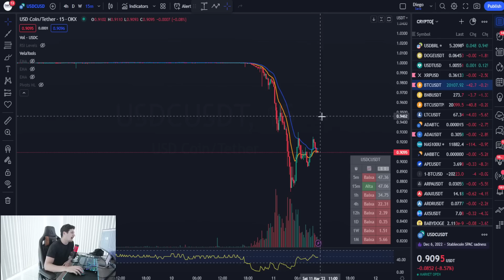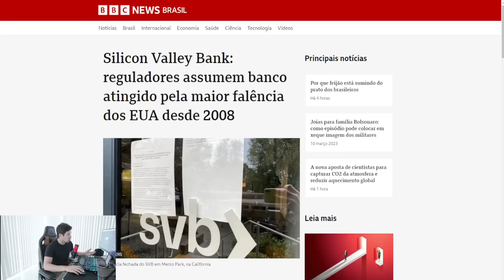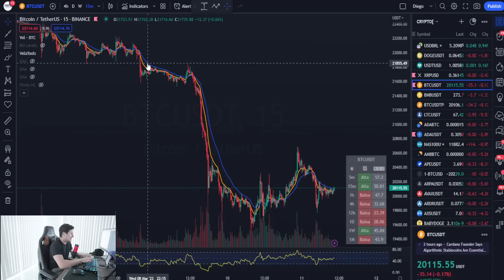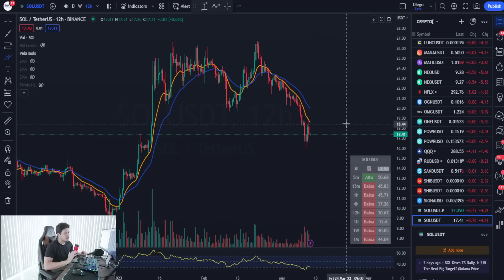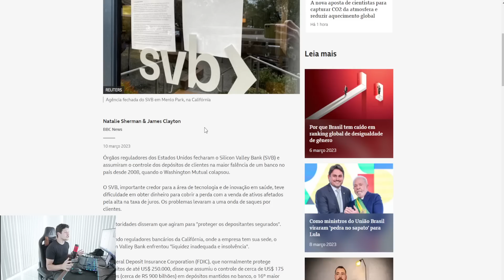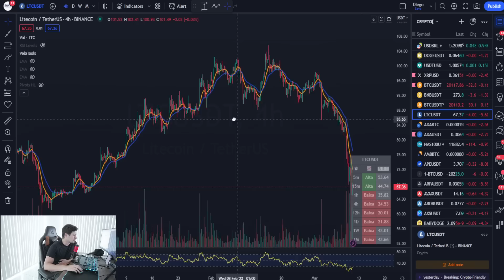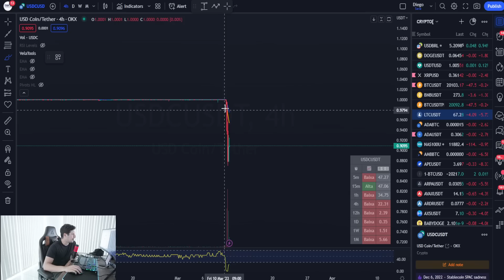URGENTE NO BITCOIN!!!! SVB QUEBRANDO E O IMPACTO EM USDC!!!!